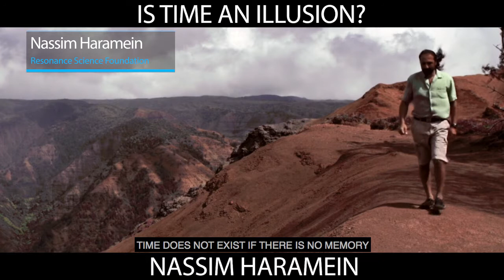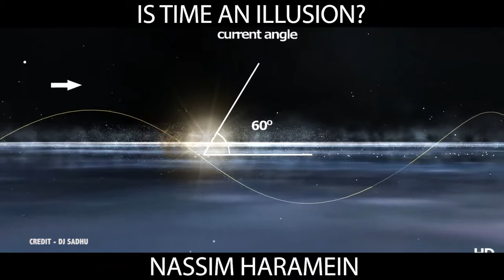IS TIME AN ILLUSION? NASSIM HARAMEIN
Is Time an Illusion?

Time does not exist if there is no memory, memory is what produced the concept of time, meaning because you can remember the moment before, you have a concept of some kind of linear progression of time. The main ingredient of time, or the main ingredient of memory is space, because if time is keeping track of information in the space that we call memory. (It's like writing on a hard drive or an optical disc like a cd or dvd.) You're actually leaving a trail of information in the structure of space, and whatever defines co-ordinates in space is a set of information in the structure of space time. From realising that if memory is inherent to us, it is inherent to the universe. That means you should be able to use the network to transfer information from this side of the universe to the other side of the universe without having to go through all the points in between. So that can lead to very advanced civilizations. Nassim Haramein

Time is relative, and flexible and, according to Einstein, "the dividing line between past, present, and future is an illusion". So reality is ultimately TIMELESS. This sounds pretty bizarre from the view of classical physics, but from the view of consciousness theory and spirituality, it fits in perfectly.

So even though we have created time within our own consciousness, from a quantum perspective, it seems that in every moment depending on our choices and our energetic vibratory state, we are constantly shifting into simultaneous parallel realities. Is that what the prophecies of a great shift is talking about? That if a certain amount of people come together in the same moment and held a higher vibratory frequency, that it could potentially attract the collective magnetically into a higher vibratory state of consciousness.

The universe and its mysteries of time, so beautiful.